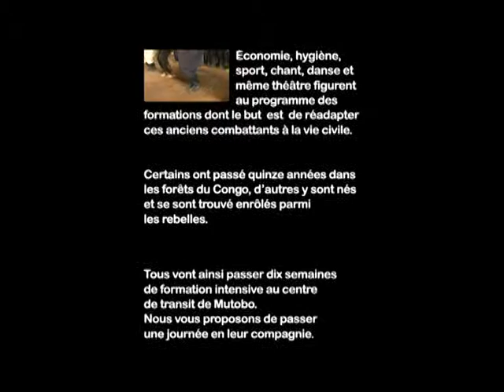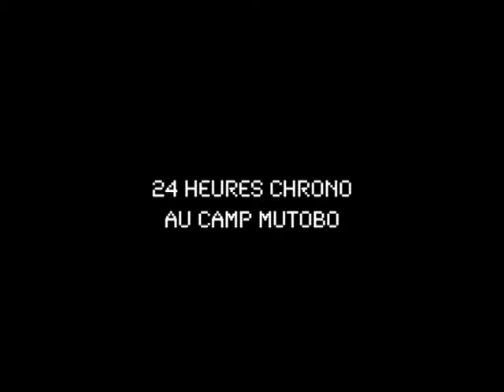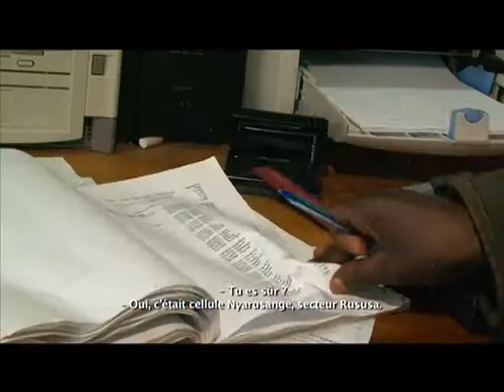24 heures chrono au camp de Mutubo. (1ère Partie)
Depuis 2001, le centre de transit de Mutubo est le point de passage obligé de tous les ex-combattants rebelles du FDLR qui entrent au Rwanda.